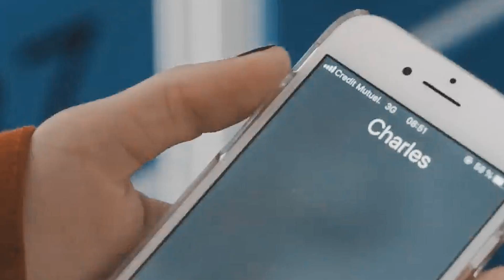Keep Holding On | Lucas & Manon (3x06)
We stan a beautiful sibling duo!!

I was here for this friendship since their first scene... its my favorite friendship on the show and i'm so happy we are getting to see it developed this season. The new clip was sooo sweet and heartbreaking. They are both not okay. :( I love how they know they don't have to talk about it, they can still just be there for each other.

I hope you like it! Comments are love! :)